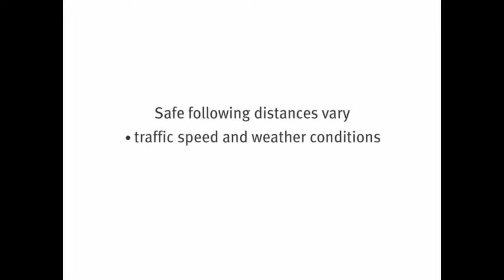Australian Road Rules – Safe following distances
Safe following distances vary according to traffic speed, weather conditions and the type of vehicle you're driving.

In good conditions, you should allow 2 seconds between your car and the vehicle in front of you.

If you are towing a trailer or caravan, you'll need to allow 2 seconds, plus an extra second for every 3 metres of trailer.

If you are driving a heavy vehicle or if conditions are poor, allow at least 4 seconds following distance.

Simple misunderstandings of road rules can cause a lot of grief - from near misses and minor crashes to serious injury or worse. Road rules are developed for your safety so make sure you know and follow them at all times.

This video relates to the road rules in Queensland; road rules in other states may differ.